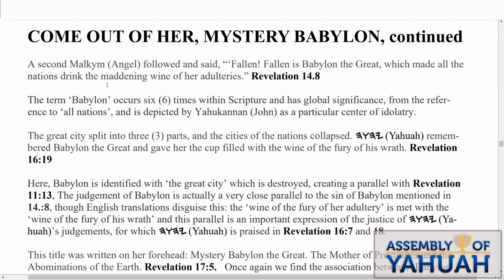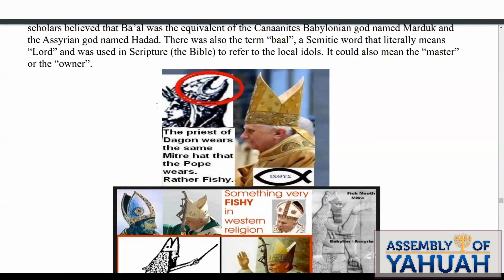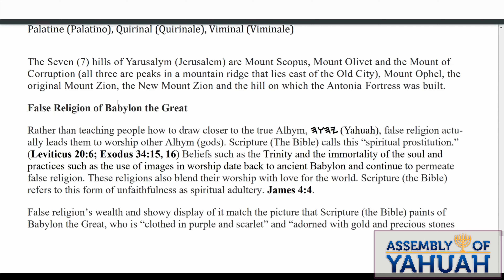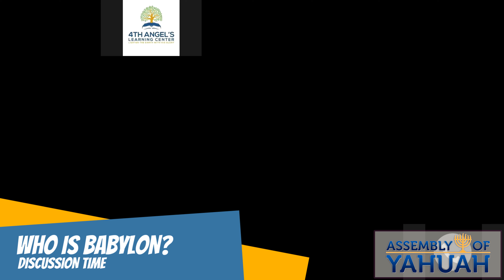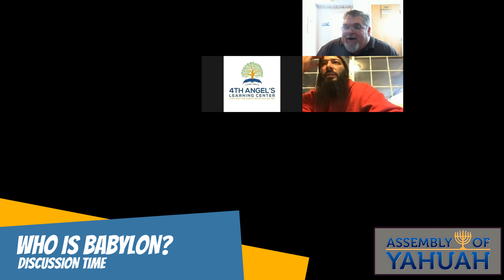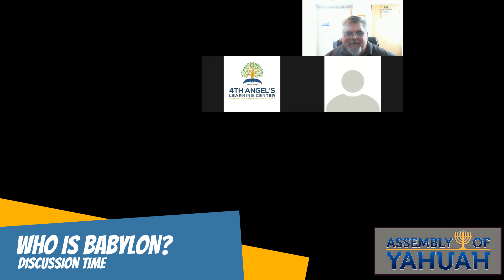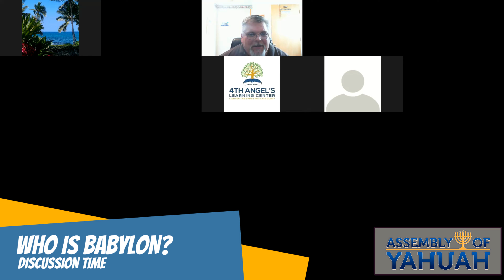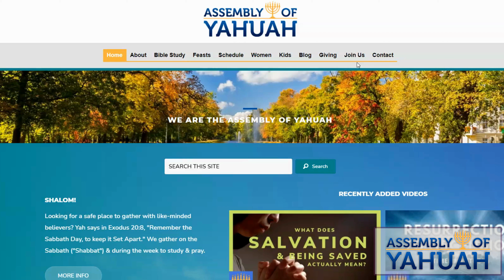Part 2: Who is Babylon? Come out of Her, Mystery Babylon (Continued)